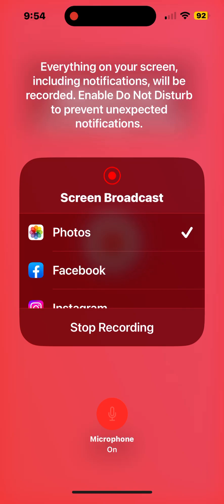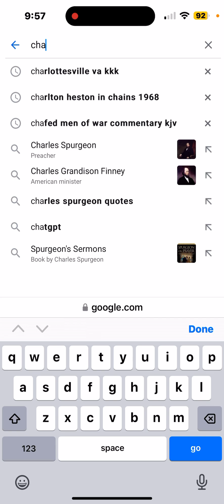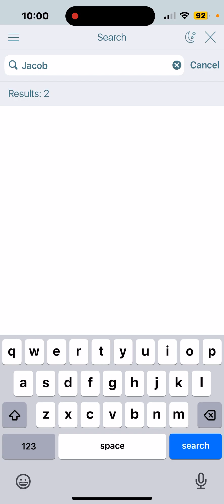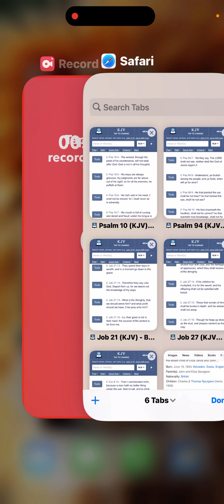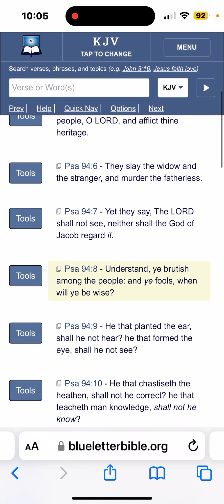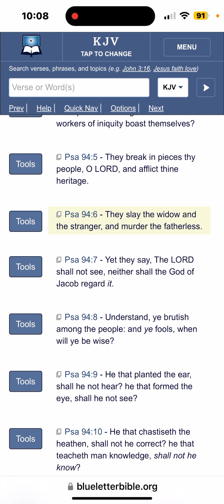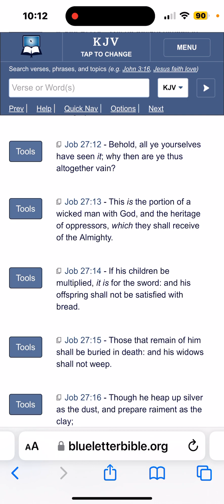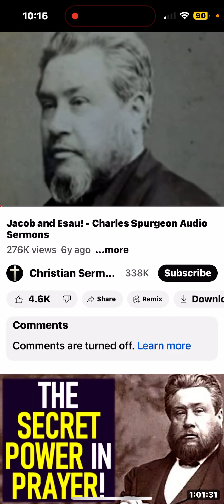Reading through a Spiritual Lens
Jacob and Esau by Charles Spurgeon
January 16 1859 Sermon